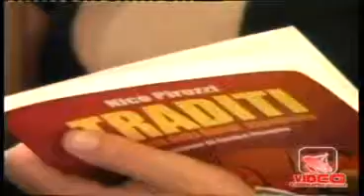Videocomunicazioni - 18 09 2010